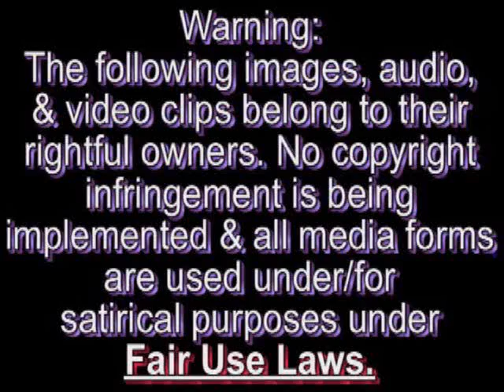BS Anime Reviews: Akira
My latest request from user Bluedragonmaster98 who has requested one of the biggest and well known anime films ever created, the sci-fi epic "Akira." I know this film has LOTS of fans behind it. Stars the vocal talent of Joshua Seth, Jonny Yong Bosch, Wendee Lee, Michelle Ruff, Michael Lindsay, and Jamieson K Price.